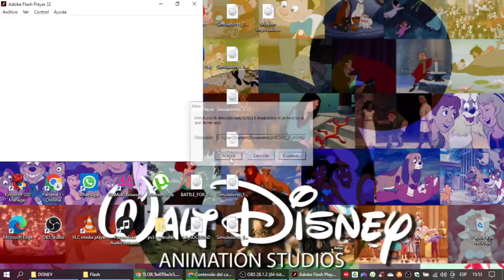Buscando a Nemo Juego Amebas Peligrosas